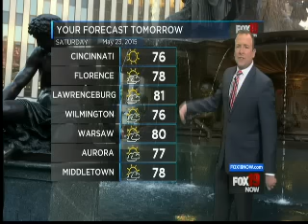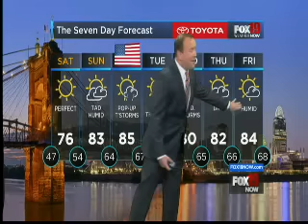Frank Marzullo FOX19 Now Forecast 5/22/2015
AMS METEOROLOGIST FRANK MARZULLO CINCINNATI OHIO